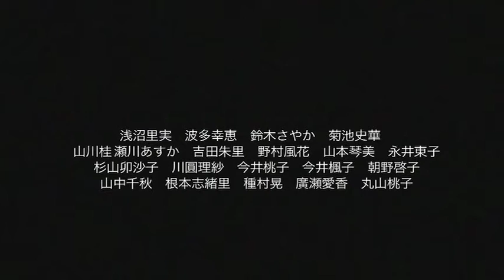【HipHop Jazz】横浜ダンス学院2013発表会 YORIKA「星屑サンセット」